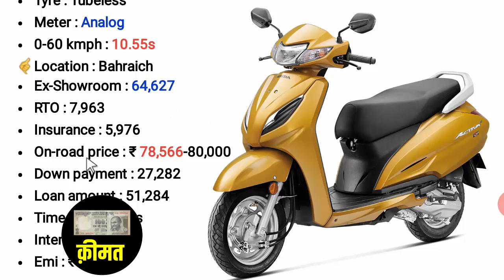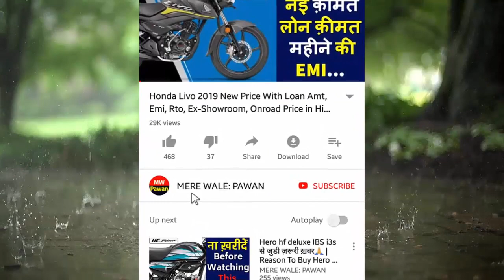Honda Activa 6G Bs6 FI Price,Full Review,Mileage,All Features | New BS6 Honda Activa 6G Bs6 2020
This video about..All new honda activa 6g bs6 fuel injection price mileage and full review with features and mileage details in hindi.also explain Honda Activa 6G Bs6 FI on road price & Honda Activa 6G Bs6 FI loan price & insurance details with emi.

Queries Solved:
1.)honda activa 6g price
2.)honda activa 6g features
3.)bs6 activa 6g bs6 mileage